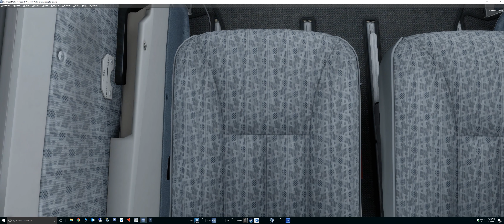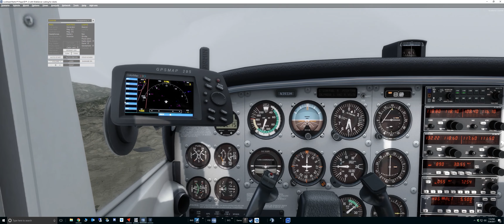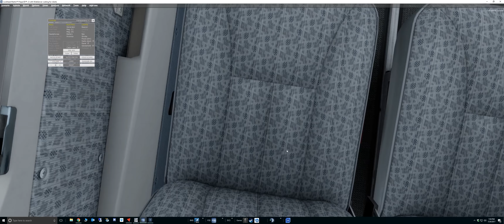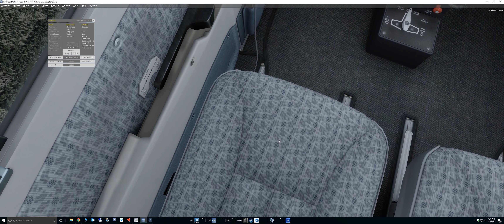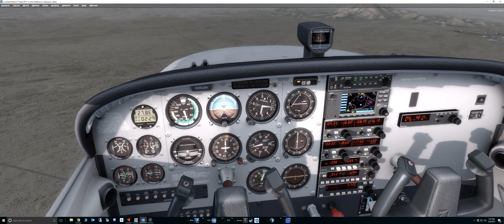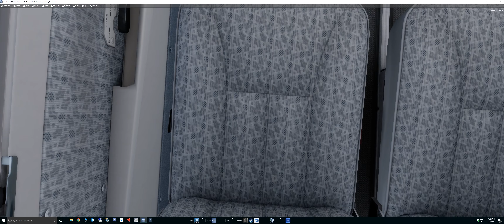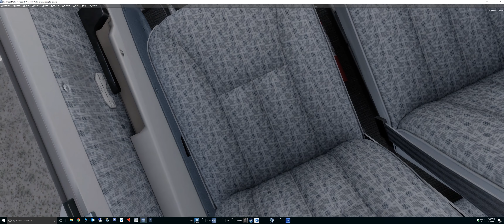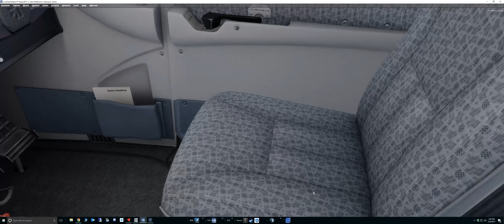Pilotedge CAT 6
Sixth CAT rating on Pilotedge Network. These videos are just me learning as I go. I'm not a Real World Pilot but i do love the Virtual Skies.